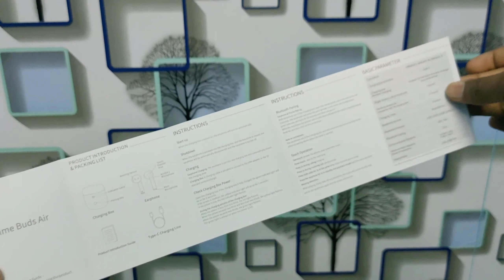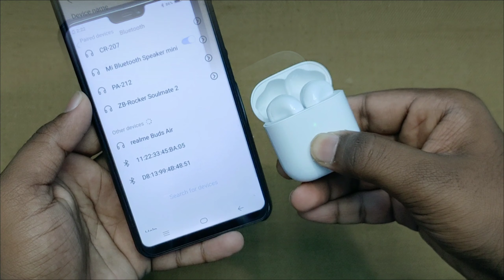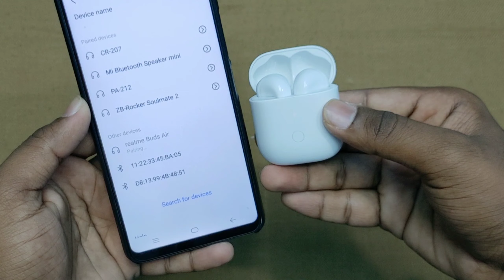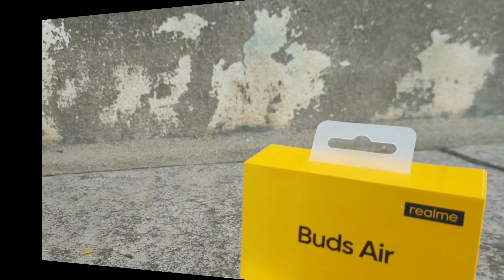Realme Buds Air UnBoxing & Full Review | In Hindi|PR Tech's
Realme recently launched its new truly wireless earbuds, the Realme Buds Air, and well, they look like AirPods, and bring in a whole lot of cool features at just Rs. 3,999.  take a look at the new earphones, its case, its battery life, sound quality and more.